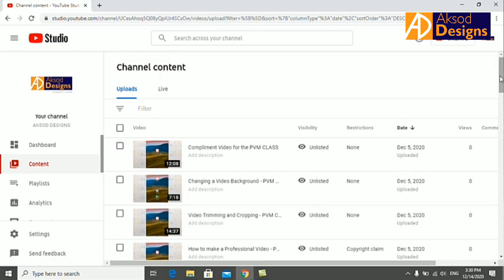7 Steps to make Cool Cash on YouTube [2021]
This is a Video on 7 Steps to take in order to make money (Cool Cash) on YouTube. This Video aims at helping non-YouTubers to become YouTubers in order to make money on Youtube. Just follow this steps listed:
1. Start your own YouTube Channel
2. Choose your own Specific Niche and upload Videos based on that.
3. Choose an easy to remember name for your Channel.
4. Create Quality & Meaningful contents.
5. Post Videos on your Channel regularly.
6. Monetize your Videos.
7. Be consistent and never get tired.